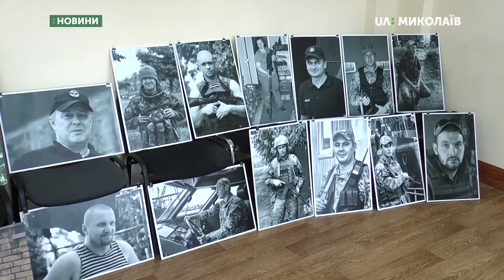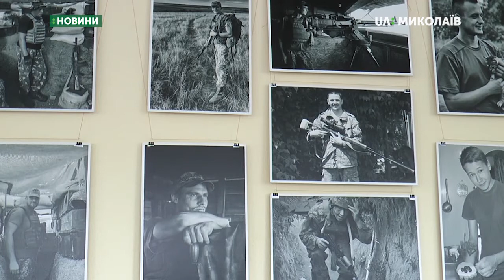У Миколаєві презентували фотовиставку «На рубежах мужності»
Третього липня в Миколаєві  фотографи Євген Шваб та Олександр Маматов презентували фотовиставку  «На рубежах мужності».